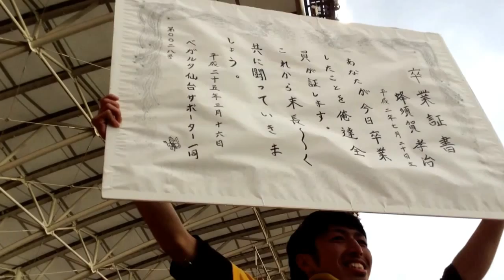20130316ベガルタ仙台2×1柏レイソル 蜂須賀卒業式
試合と仙台大学の卒業式が重なってしまった蜂須賀君の卒業式を挙行しました＼(^o^)／